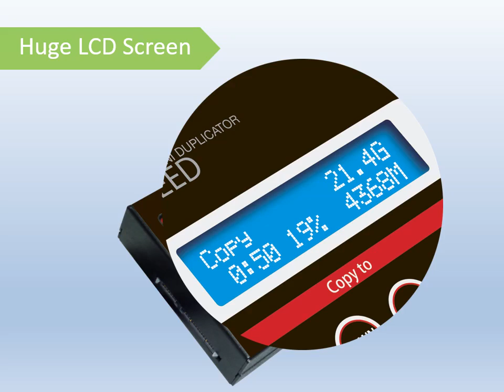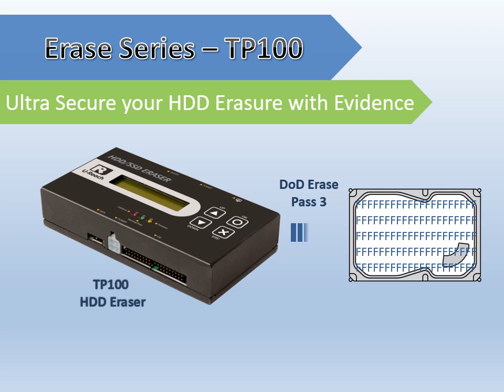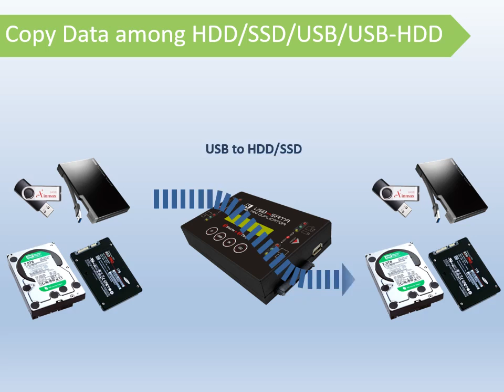UReach portable hard drive duplicators introduction, pic of one!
UReach portable hard drive duplicators all standalone, no PC/software required to operate, use simply and you can backup data to any where.

It supports 2.5", 3.5" SATA HDD, SSD and IDE HDD via IDE_SATA convertor. most of portable duplicator has 4 copy modes available to meet different duplication task requirement.